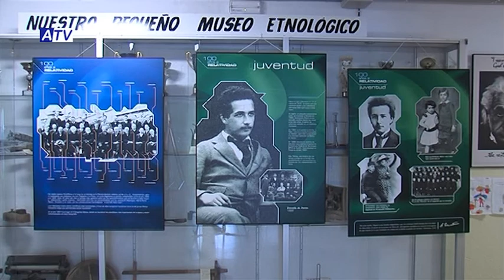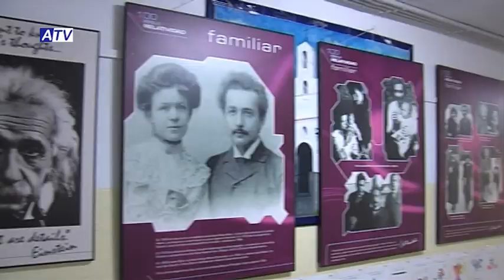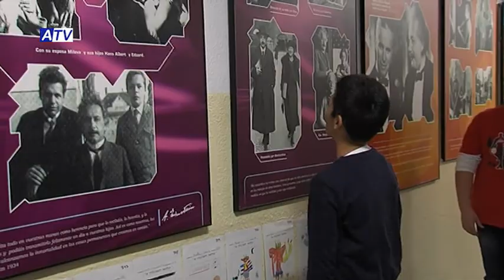NOTICIAS ATV 15-11-13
SUMARIO NOTICIAS ATV 15-11-13:

1. AVANCE OBRAS BAJOS ESCUELA DE MÚSICA
2. CONCIERTO LITO BLUES BAND
3. EXPOSICIÓN DIPUTACIÓN COLEGIO EMILIA OLIVARES
4. RECORDATORIO CUENTACUENTOS
5. PREVIA PROGRAMA "EL PRIMER PLANO"
6. PREVIA PARTIDO ALHAURINO
7. PREVIA PARTIDO BALONCESTO
8. CIERRE: PREVIA COMPETICIÓN CLUB DE NATACIÓN
9. PROGRAMA ESPECIAL: EN PRIMER PLANO SOBRE MEDICINA NATURAL